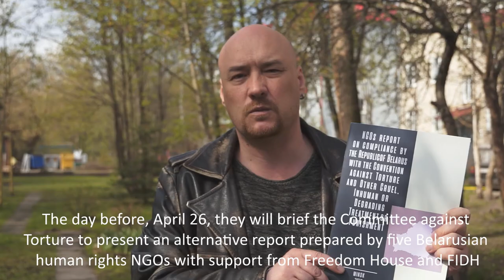Валянцін Стэфановіч пра адсутнасць эфектыўных механізмаў супрацьдзеянню катаванняў у Беларусі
Рэспубліка Беларусь прадставіць чарговую справаздачу па па выкананні дзяржавай  Канвенцыі супраць катаванняў і іншых жорсткіх, бесчалавечных ці прыніжаючых годнасць відаў абыходжання і пакарання на  63 сесіі Камітэта супраць катаванняў ААН 27 красавіка.
Традыцыйна, напярэдадні справаздачы дзяржавы, прадстаўнікі няўрадавых праваабарончых арганізацый прадстаўляюць Камітэту альтэрнатыўную справаздачу. Слуханні пройдуць на  брыфінгу ў Жэневе 26 красавіка.